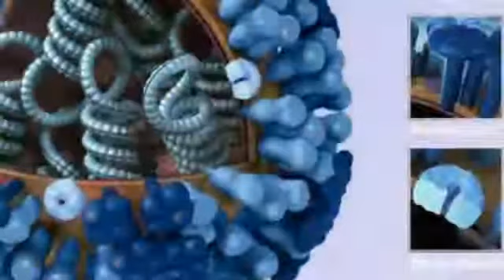US Authorities Found Bourbon virus